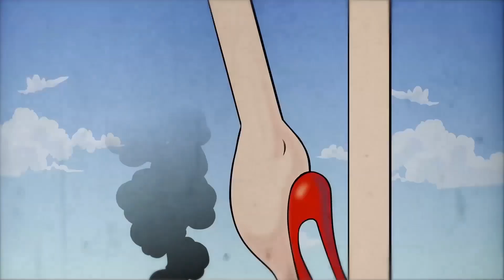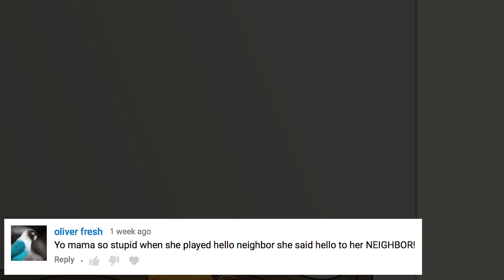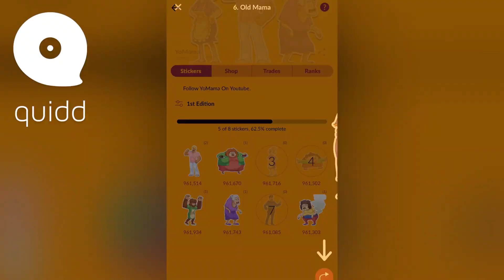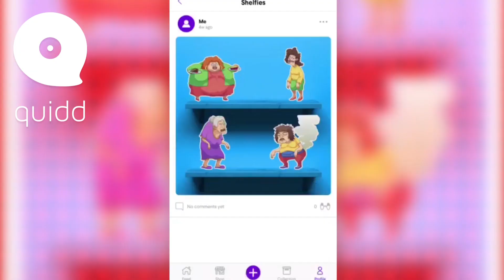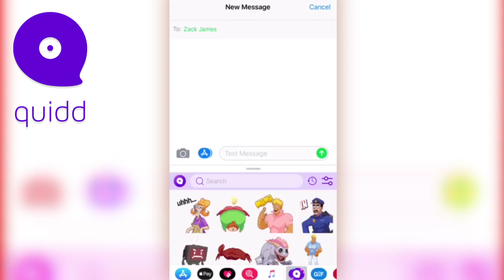YO MAMA SO TALL! Cuphead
Yo Mama - Cuphead joke by Brody Foxx
ADD ME ► My username is BrodyFoxx